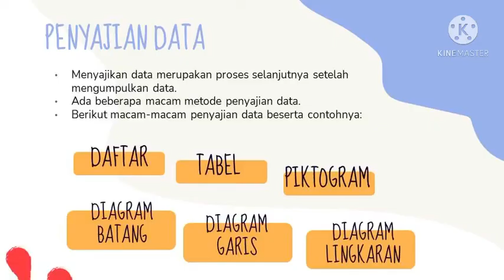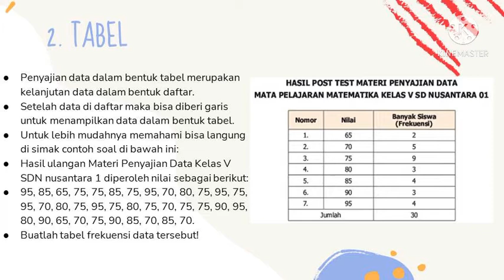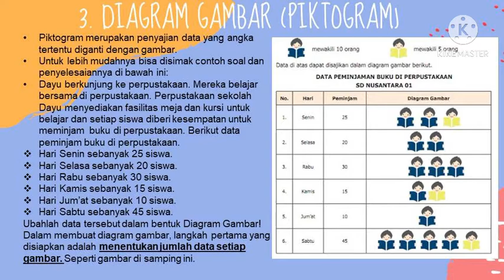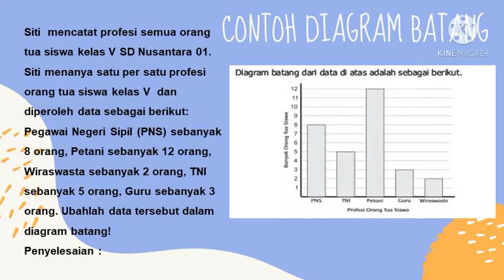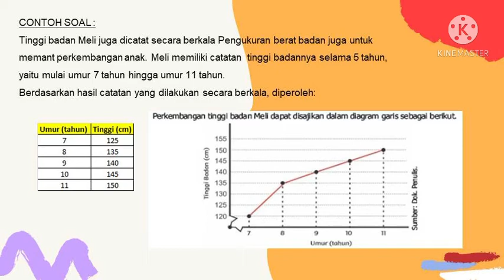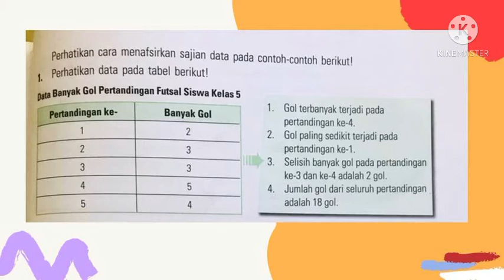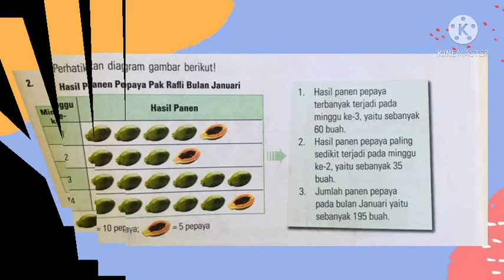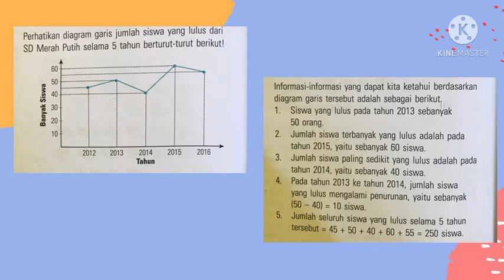Matematika Kelas 5 Penyajian Data (Daftar, Tabel dan Diagram)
Kelas 5 Matematika Penyajian Data

Video pembelajaran Matematika Kelas 5
Penyajian Data
Oleh : Ustadzah Dita

Semangat belajar di rumah.
Tertib beribadah dan jaga kesehatan.

Jangan lupa berdoalah terlebih dahulu sebelum belajar 💕